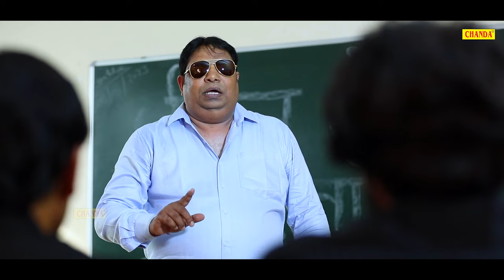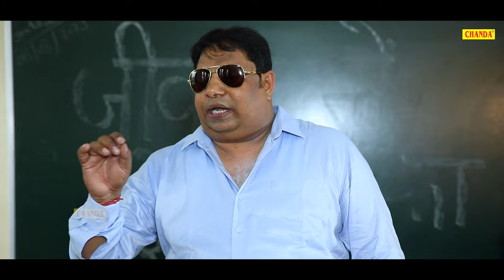अलझ पलझ - देहाती फिल्म Sonika Singh , Sumit Banjara | New Haryanvi Dehati Film 2024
🎬 Film Creadit
Artist - Sumit Banjara, Sonika Singh, Santram Banjara, Mukesh Sharma, Sannu Raja, Rajpal Dedha,  Mintu Sharma, Suman, Vinod Malik, Kapil, Ravi Harsana, Shubash Boss, Rupesh Tyagi, Rahul, Akshay Sharma.
Singer - Santram Banjara, Surya Panchal, Riya Brijwasi
Music/Composer - Surya Panchal (Grp Bros)
Director - Santram Banjara
Dop - Sakir Ladhwadi
Script Writer - Tarik Jamal
Lyrics - Santram Banjara
Makeup - Aman
Ast - Shadab Khurjewala
Video Edit - Sumit Banjara
Banner - Sonotekdehatifilms
Label - Chanda Comedy Comedy

alajh palajh part 1
new haryanvi film,
haryanvi film alajh palajh part 1,
alajh palajh new comedy,
alajh palajh sumit banjara,
alajh palajh sonika singh,
sonika singh dehati film,
dehati haryanvi comedy 2024,
haryanvi comedy,dehati kahani,
haryanvi film 2024,chanda dehati comedy,
comedy film,new dehati film,
sumita banjara dehati film,sumita banjara,sonika singh,
sonika singh dehati kahani,
sonika singh dehati comedy,
sonika singh comedy,uttar kumar,
haryanvi natak,alajh palajh part 1